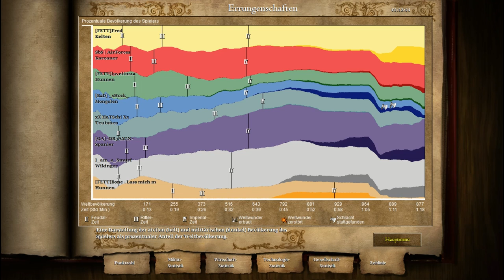AGE OF EMPIRES II ᴴᴰ #105 ►Endor 2.0?◄ Let's Play Age of Empires 2 ⁞HD⁞ ⁞Deutsch⁞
█ Heute: ... habe ich Endor für "The Forgotten" erstellt - um dann nach zahlreichen Fehlversuchen doch wieder das alte Endor ohne Addon zu spielen. ^^

█ Und wieder ist Fettspielen von der Stunde 0 an dabei und spielt die Neuauflage des Strategie-Klassikers "Age of Empires 2". "Age of Empires II: HD Edition" ist die grafisch überarbeitete Version des Nostalgiemagneten von 1999 und lockt mit der integrierten Conquerors-Erweiterung und Multiplayer-Support via Steam nicht nur Retro-Freunde wie Fred hinterm Ofen hervor. Mit "The Forgotten" kam im November 2013 ein Addon heraus, welches neue Grafiken, neue Völker und neue Spielmodi an den Start brachte. Freut euch mit uns und erlebt die ersten Bilder des neuen alten Echtzeit-Hits!